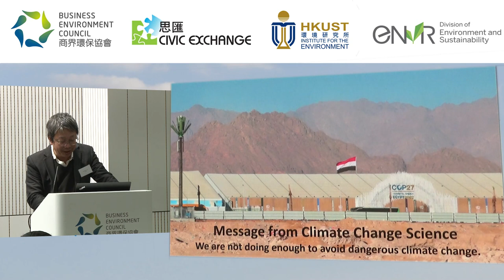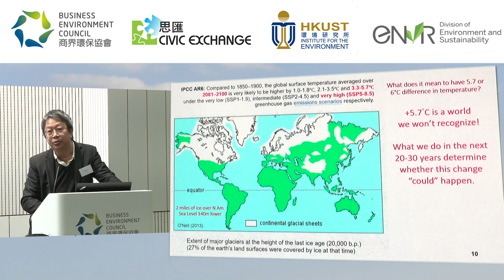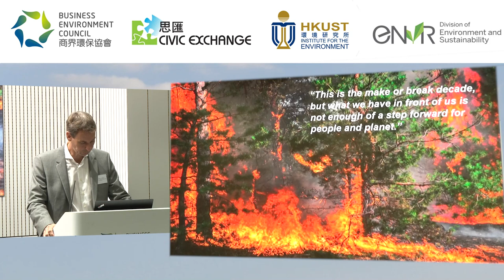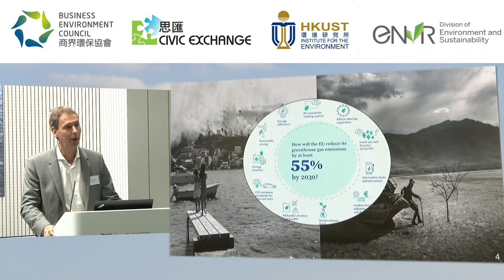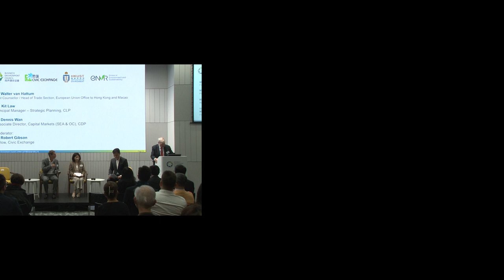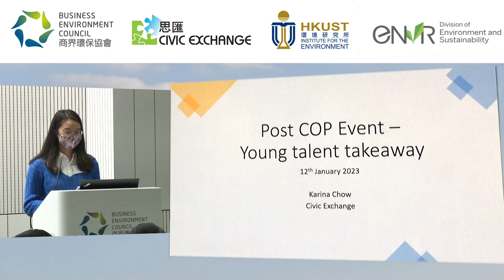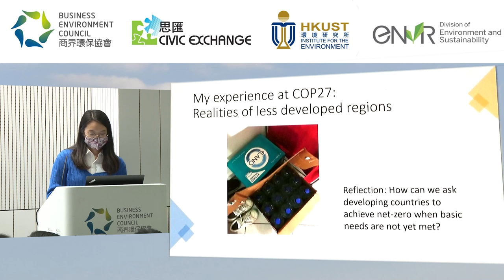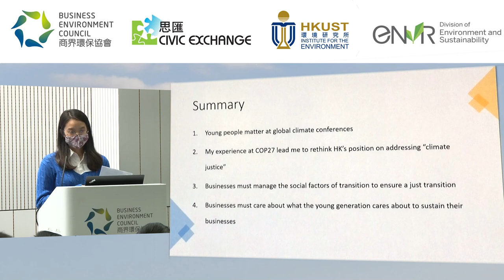20230112 - Post-COP27 Hong Kong Forum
00:45 Opening Remarks
(Mr Kevin O’Brien, Chairman, Business Environment Council)
06:00 Presentation 1: COP takeaway – Climate Science
(Prof Alexis Lau, Head, Division of Environment and Sustainability, HKUST)
21:08 Presentation 2: COP takeaway – Climate negotiations
(Mr Walter van Hattum, First Counsellor / Head of Trade Section, European Union Office to Hong Kong and Macao)
36:24 Panel 1: Pressure for decarbonisation shifting to Non-State Actors
(Mr Robert Gibson, Fellow, Civic Exchange (Moderator))
(Ms Kit Law, Principal Manager – Strategic Planning, CLP)
(Mr Dennis Wan, Regional Lead (Corporate Engagement), CDP)
50:53 Q&A
1:28:24 Presentation 3: COP takeaway – Young talent perspective
(Ms Karina Chow, Assistant Manager, Civic Exchange)
1:43:36 Panel 2: Transition plan – How can we deliver the change we need?
(Mr Merlin Lao, Head – Policy & Research, Business Environment Council (Moderator))
(Dr Calvin Kwan, Head of Sustainability & Risk Governance, Link REIT)
(Ms Ivy Lau, Head of Sustainable Finance, Mizuho Securities Asia Limited)
(Ms Benedicte Nolens, Head of BIS Innovation Hub Hong Kong Centre, Bank for International Settlements)
2:29:20 Q&A
2:36:26 Closing Remarks
(Ms Susanna Wong, Chair, Climate Change Business Forum Advisory Group, Business Environment Council)

Background
The global business community articulated an important mindset shift throughout the 27th Conference of the Parties to the United Nations Framework Convention on Climate Change (“COP27”) in Sharm el-Sheikh of Egypt, from making pledges to deploying concrete action to decarbonise their business.

Co-hosted by Business Environment Council (BEC), Civic Exchange (CEx), and HKUST Institute for the Environment and Division of Environment and Sustainability (HKUST-IENV/ENVR), this event aims to provide a forum for Hong Kong’s COP27 participants to share their observations with the Hong Kong business community and other key stakeholders. Specifically, this forum will focus on the latest development of the ISSB disclosure standard and transition pathway. Both topics have been discussed widely throughout COP27.

Event Details
Date: 12 January 2023 (Thursday)
Time: 9:30a.m. – 12:30p.m. (Registration starts at 9:10a.m.)
Venue: BEC Auditorium, G/F, 77 Tat Chee Avenue, Kowloon Tong
Format: In-Person
Language: English